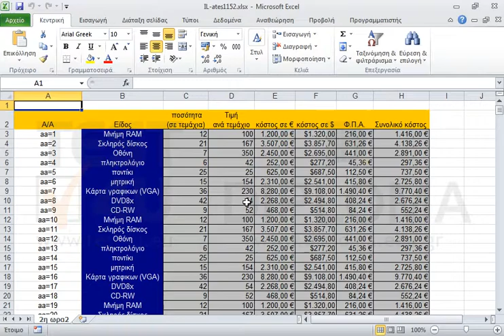Στο ενεργό λογιστικό φύλλο εφαρμόστε σταθεροποίηση τμημάτων παραθύρου για τις δύο πρώτες...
Στο ενεργό λογιστικό φύλλο εφαρμόστε σταθεροποίηση τμημάτων παραθύρου για τις δύο πρώτες γραμμές.

77-420 Microsoft Office Specialist Excel Core 2013 - Ελληνική έκδοση